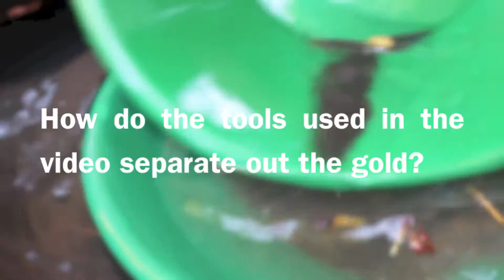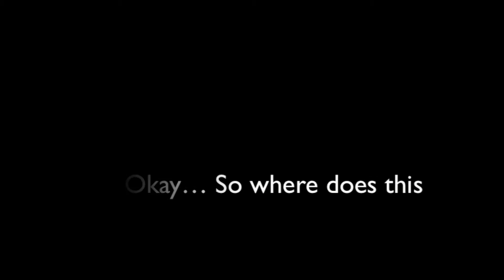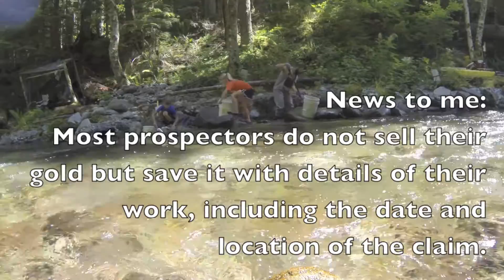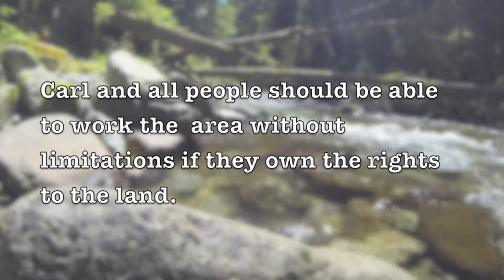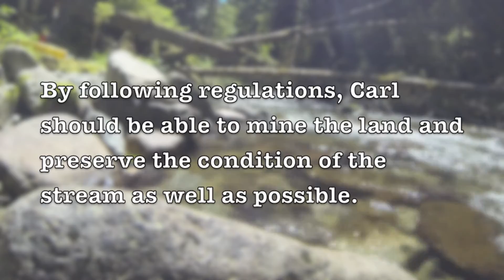Gold Rush: Lessons in Science from the Field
As a teacher, I traveled across America to learn and create videos for my 8th grade science classes. This video has two sections that will be used, covering two subjects: Density and Environmental affects on Biodiversity. The density of gold allows Carl to separate it from the rest of the material by using the power and dynamics of the water to help it settle in the bottom. The second concept that we will explore is the environmental impact of disturbing the river bed. The material is the sediment which when disturbed causes changes to the water and the environment in which plants and animals live. The argument that I want my students to engage in is whether our personal rights should infringe on protecting the environment. The students will research and defend their claim with evidence. My hope is for them to form strong opinions based off of researched evidence but then find a middle ground, which is similar to the job of the government.